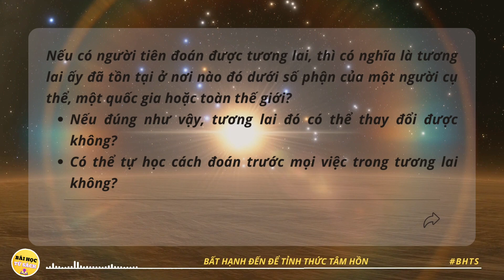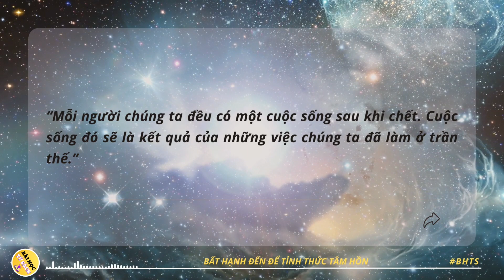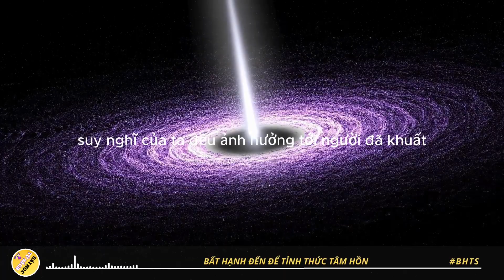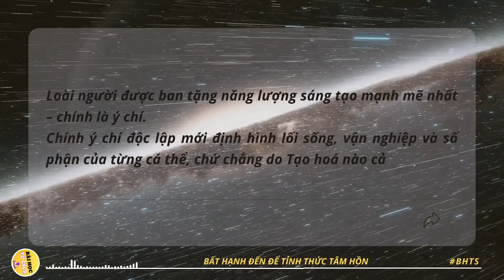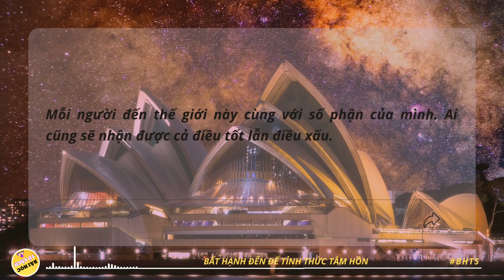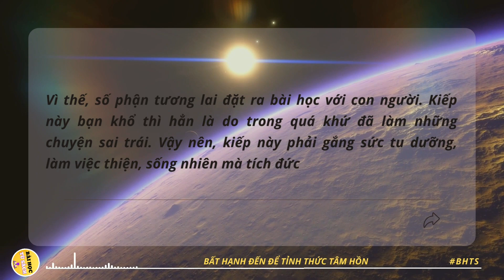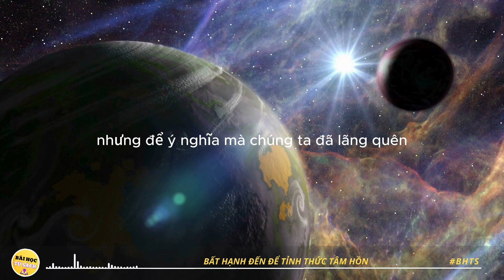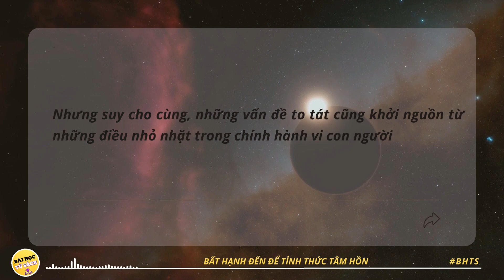Con Người sau khi Chết đi về đâu | SÁCH Nhà Tiên Tri Vanga Và Vũ Trụ Huyền Bí - Anna Marianis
Con Người sau khi Chết đi về đâu? Có kiếp sau không? Câu trả lời đã có trong cuốn sách Nhà tiên tri vanga và vũ trụ huyền bí - anna marianis
Buổi sáng dậy sớm, thể dục, đọc sách, và nghe "BÀI HỌC TỪ SÁCH" - Dự án nâng cao tri thức cộng đồng nhằm nâng cao văn hoá đọc sách, học tập và phát triển bản thân.
Phát sóng lúc 5 Giờ Sáng (Thứ 3-5-7) hàng ngày - Đã đến giờ phát triển bản thân...
Ở đây có một chút tích cực cho ngày mới để giúp bạn phát triển bản thân.
Chào mừng bạn đến với kênh podcast "Bài Học Từ Sách" - nơi chia sẻ những bài học quý báu từ những cuốn sách kinh điển về phát triển bản thân và làm giàu. Tại đây, bạn sẽ khám phá những ý tưởng sáng tạo, phát triển bản thân, kỹ năng sống, kỹ năng lãnh đạo, tư duy tích cực, tài chính cá nhân, chiến lược thành công và nhiều lĩnh vực khác được đúc rút ra từ những trang sách đỉnh cao.

Nếu bạn muốn trang bị kiến thức, phát triển kỹ năng và tạo nên sự thay đổi tích cực trong cuộc sống của mình, thì đây là nguồn thông tin lý tưởng cho bạn. Chúng tôi hi vọng sẽ truyền cảm hứng và thúc đẩy bạn đạt được mục tiêu và ước mơ của mình!

Cảm ơn bạn đã tham gia vào hành trình học hỏi và phát triển bản thân cùng chúng tôi.
Gửi đến bạn bằng cả trái tim ❤️